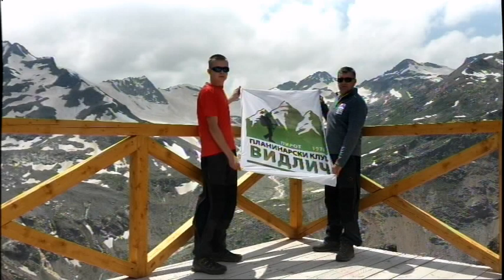GOSTI JUTRA PLANINARSKO DRUSTVO VIDLIC (PIROCANCI NA ELBRUSU) 20072018